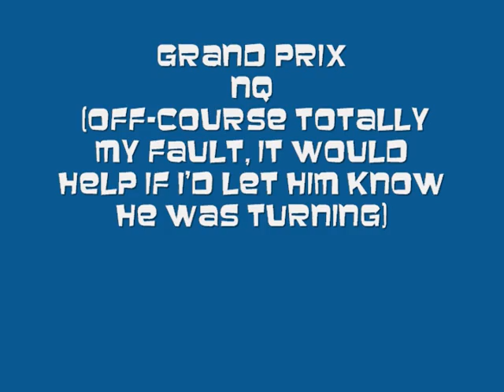Vic Day 1 CP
Vic Day 1 of the Contact Point show.  I screwed him up in Grand Prix, but was very happy with the run after the frame.  Gamblers was a great baby dog effort and he picked up his first Super Q in Snooker with a 2nd place!  Woohoo!